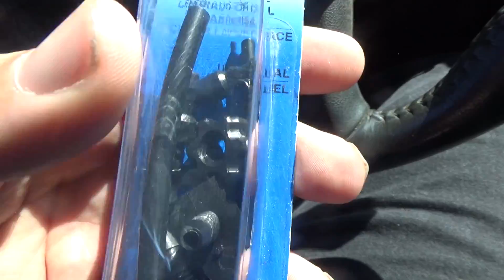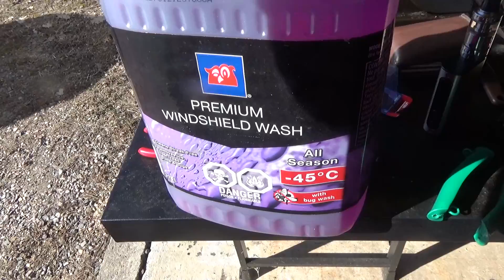Installing Window Spray Nozzles in a G6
Today we replace the sprayer nozzles on the Pontiac G6 with the Dorman 47137 Windshield Washer Nozzle Kit.